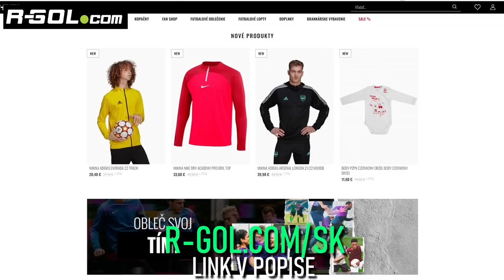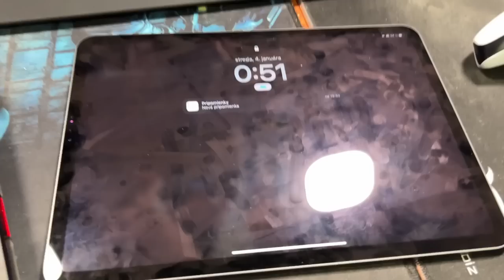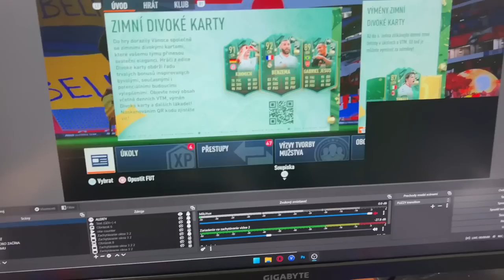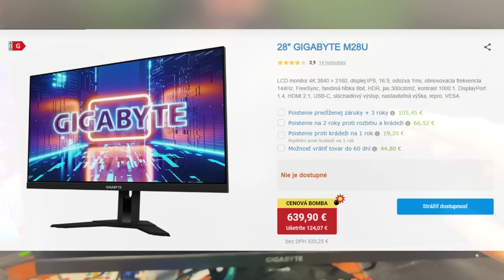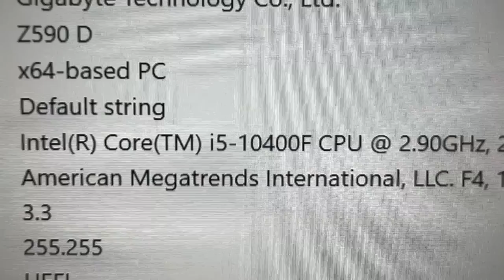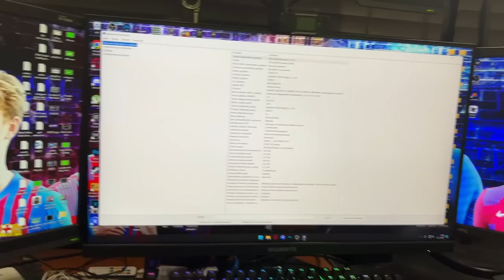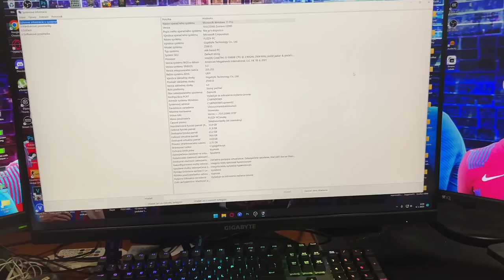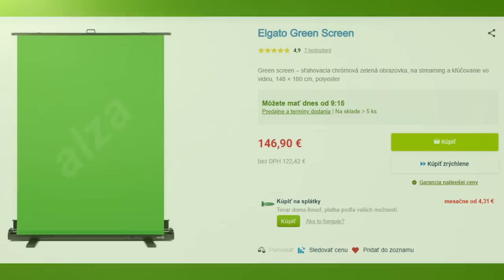SETUP TOUR 2023 🤩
✅ POUŽI KÓD "FUZZY" PRE 10% ZĽAVU

▬▬▬▬▬▬▬▬▬▬▬INFO▬▬▬▬▬▬▬▬▬▬▬▬▬▬▬
▶️ Hry na PS5 natáčam pomocou: Elgato 4k60
▶️ Editujem v programe: Sony Vegas Pro 18